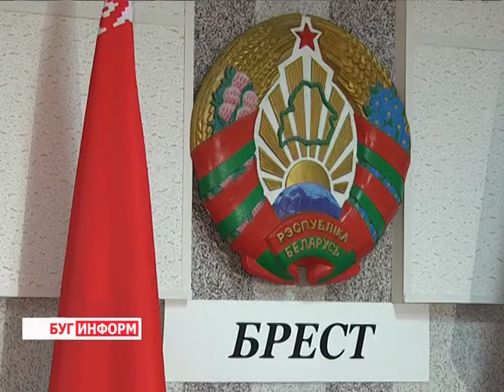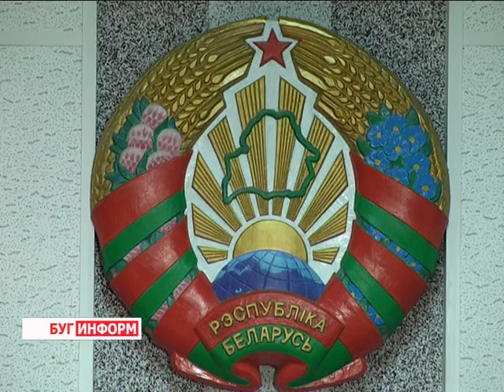2015-03-17 г. Брест. Пресс-конференция главы региона А. Лиса. Телекомпания Буг-ТВ.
Пресс-конференция главы региона А. Лиса с представителями медиа-пространства Брестской области.
Председатель Брестского областного исполнительного комитета Анатолий Лис провел первую в ранге губернатора пресс-конференцию, участие в которой приняли руководители и главные редакторы региональных средств массовой информации, а также собственные корреспонденты центральных СМИ.
В течение двух часов открыто и откровенно руководитель области отвечал на все вопросы представителей медиа-пространства, задать их можно было всем участникам встречи.